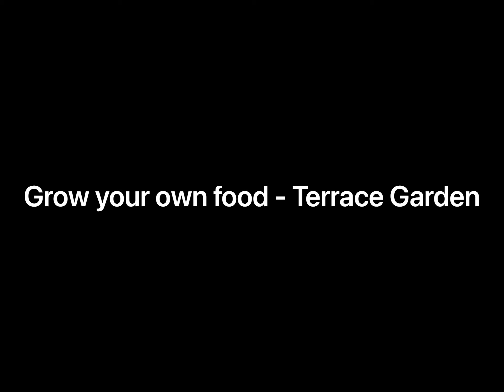Growing your own food - Terrace garden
Druva’s Talks